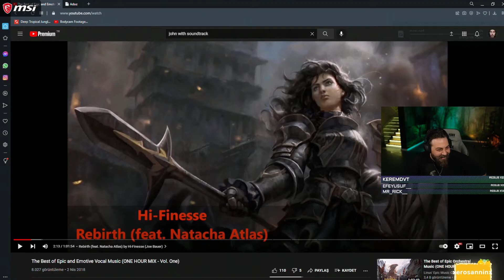Elraenn - Anna Deniz'in Tufaya Düştüğü İstiklal 2 Videosunu İzliyor (Metin 2)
•Kaldırılmasını İstediğiniz Videolar İçin Bana Ulaşbilirsiniz!